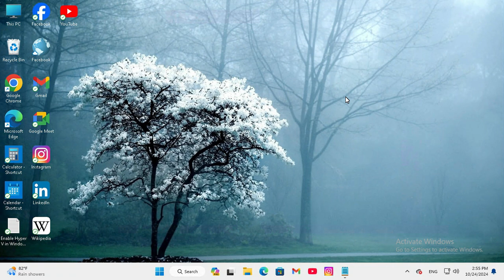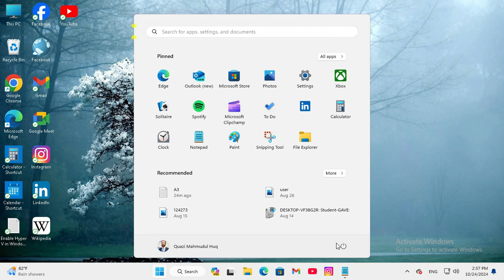How To Remove or Uninstall Phone Link In Windows 11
Get-AppxPackage Microsoft.YourPhone -AllUsers | Remove-AppxPackage